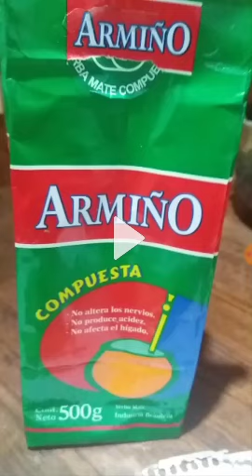ALERTA URUGUAY - ALIMENTOS.CONTAMINADOS CON METALES PESADOS - YERBA MATE ARMIÑO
Si necesitas Mejorar tu Actitud, Mejorar Tu Cuerpo, Bajar de Peso , Aumentar tu Masa Muscular,  Levantar Tu Sistema Inmune, Mejorar o Transformar Tu Fisico, tu Yo Emocional... Independizarte del Sistema, Ganar Dinero desde Casa,  Acercate a Nosotros.